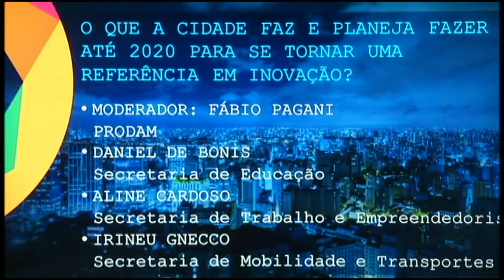EVENTO | SP2020 INOVAÇÃO E TECNOLOGIA - PAINEL 04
O que a cidade faz e planeja fazer até 2020 para se tornar uma referência em inovação? Assista ao terceiro painel do evento ministrado pelos palestrantes: Fábio Pagani, da PRODAM; Alexandre Schneider, da Secretária da Educação; Aline Cardoso, da Secretária de Trabalho e Empreendedorismo e Irineu Gnecco, da Secretária de Mobilidade e Transportes.